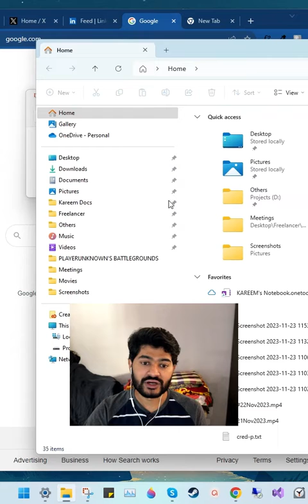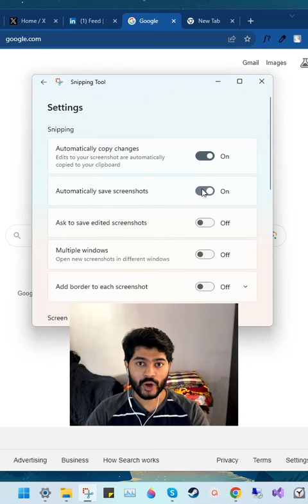Where the snipping tool app automatically saves the screenshots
Here are my Chrome extensions, Windows and Android apps — give them a try!

(Chrome extensions)
Quick History Delete
Easily manage your browsing history! Schedule a time, and the extension will automatically delete your history and cache daily.

(Windows)
Battery Level Alarm Pro
A premium solution to monitor your laptop's battery level and receive alerts for optimal battery care.

Battery Level Alarm
A free version to help you keep track of your laptop’s battery status with notifications.

RSS Feed Fetcher
Stay updated with the latest news and content by fetching RSS feeds seamlessly.

Podcast Fetcher
Discover, download, and manage your favorite podcasts all in one place.

Podcast Fetcher Lite
A lightweight version for easy podcast management without the extra features.

(Android)
RSS Feed Fetcher
Fetch and manage your RSS feeds on the go with this simple and user-friendly app.